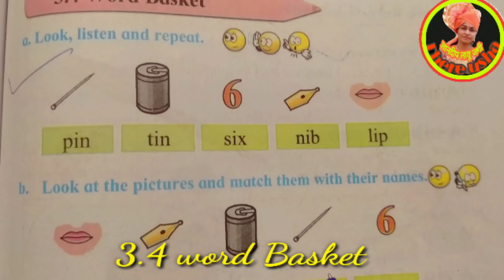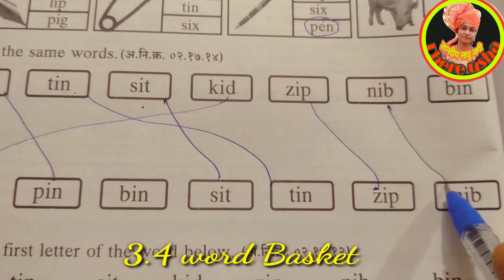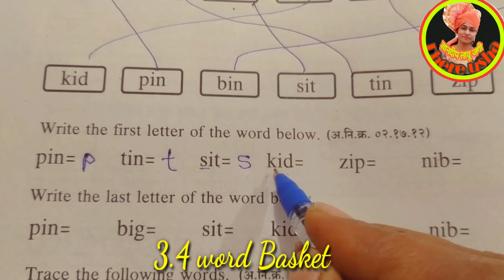इयत्ता २री | इंग्रजी |३.४ वर्ड बास्केट(स्वाध्याय)| कृती पहा,सोडव|std 2nd|3.4 Word Basket | see,solve